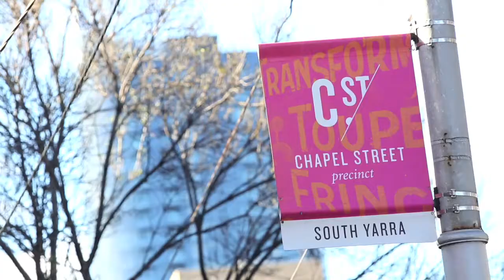Marshall White: 2/17 Kensington Road South Yarra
Marshall White
2/17 Kensington Road South Yarra